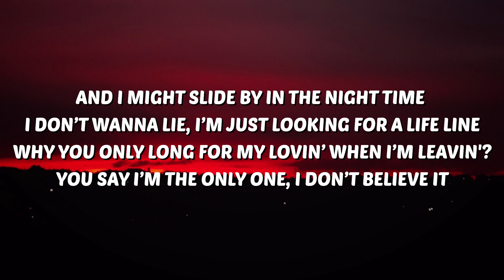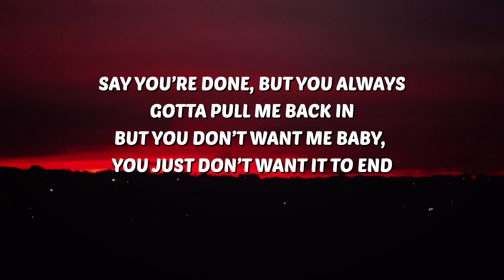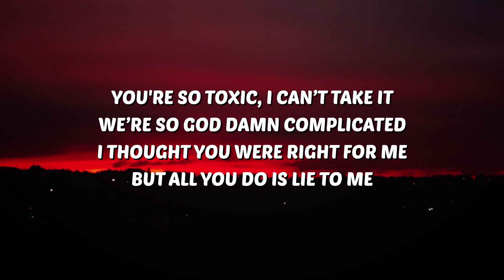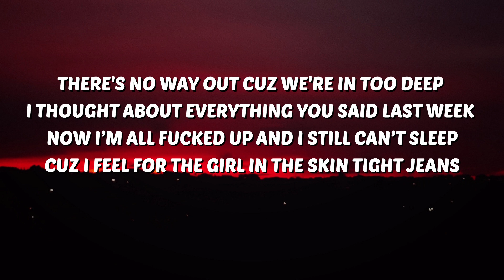LXVI - Happy Ever After (Lyrics) ft. Jacq Maliq